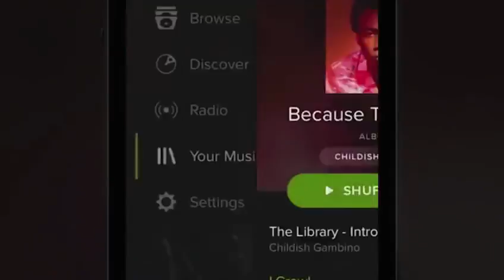Adele's new album, "25," sold 3.38 million copies during its first week in the U.S.,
Adele's new album, "25," sold 3.38 million copies during its first week in the U.S., according to Nielsen Music. That number is unprecedented. Adele beat the previous single sales-week record, held by *NSYNC's "No Strings Attached" from 2000, by nearly a million copies.